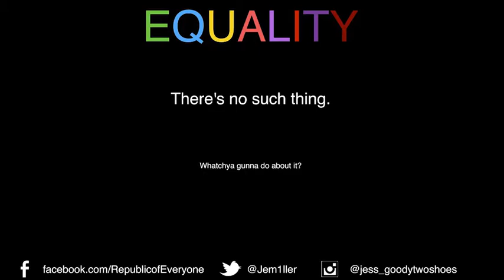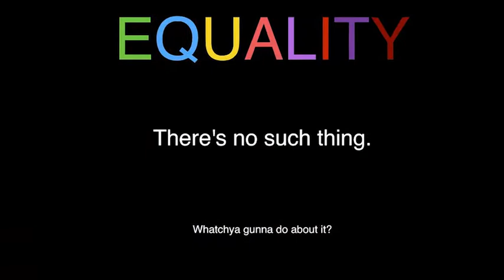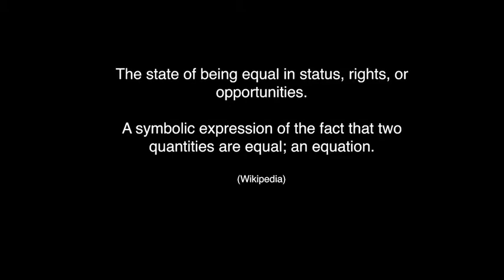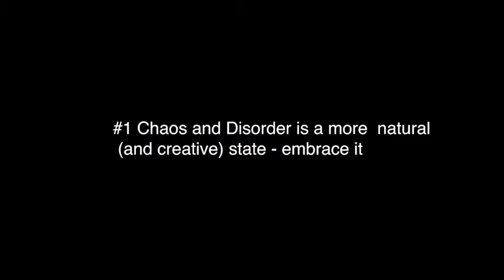Jess Miller: Equality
Jess Miller, Program Director at Republic of Everyone and Independent Councillor at City of Sydney questions "Does Equality Even Exist?"

Jess Miller at CreativeMornings Sydney, July 2017. Free events like this one are hosted every month in dozens of cities. Discover hundreds of talks from the world's creative community